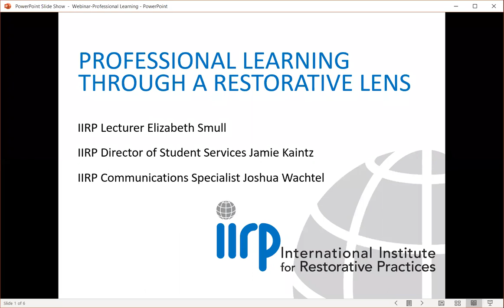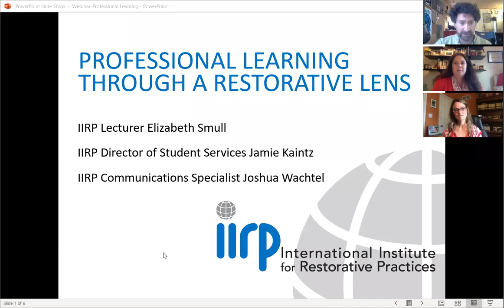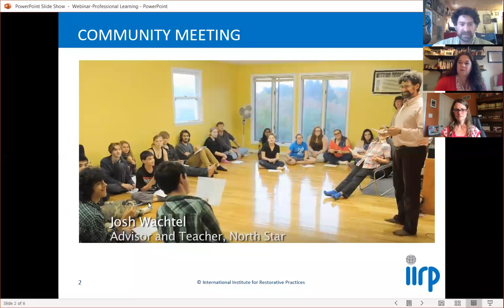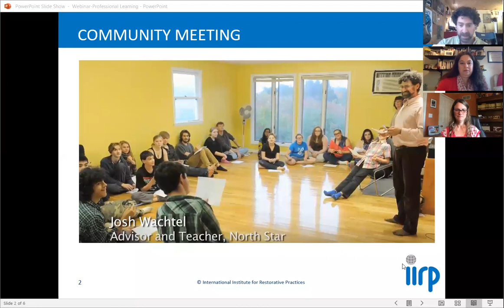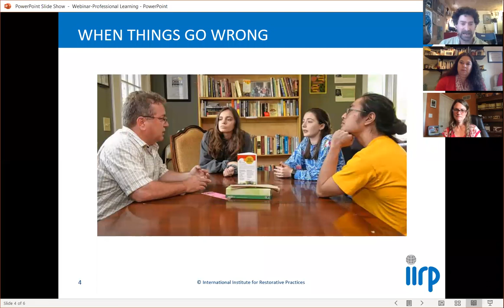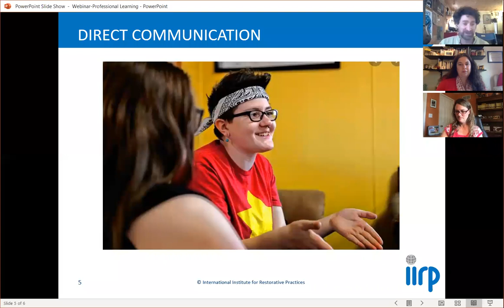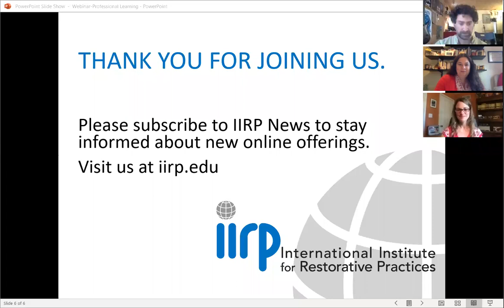Professional Learning Through a Restorative Lens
A restorative culture, by fostering effective communication and continual feedback, creates an environment that maximizes professional learning for individuals and organizations.

During this webinar, three IIRP staff who have taken their professional learning to a deeper level at the IIRP Graduate School share how they have applied their studies in education, counseling, supervision and student services.

Participants will reflect on problems they face in their own settings and how a restorative approach could help.

This webinar will be hosted by IIRP Lecturer Elizabeth Smull, IIRP Director of Student Services Jamie Kaintz and IIRP Communications Specialist Joshua Wachtel.